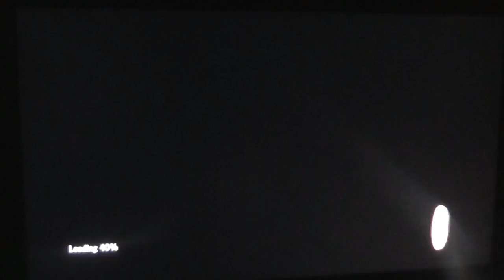Let's Play Uncharted 4: (A Thief's End) (PS4) (Part 6) - Time to steal ..again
PS4

Uncharted Stuff:
Pre - order the lost legacy tralier

Thanks AH (: